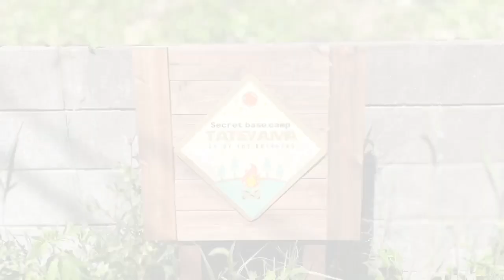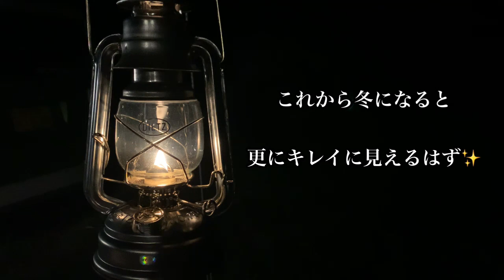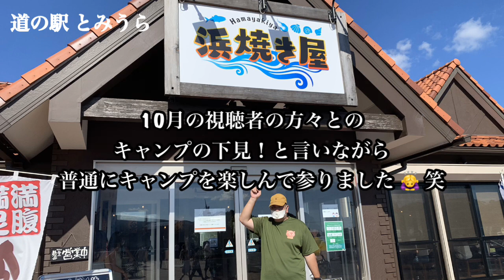【千葉県キャンプ場】南房総 館山 OUTLANDオートキャンプ場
館山　OUTLAND ファミリー&オートキャンプ場
千葉県館山市正木３９５９−１

2021.4月にOpenしたキャンプ場。

temite公認アンバサダー
我が家が使っているキャンプ道具など
数多く取り扱っております。

↑こちらSNSもやっておりますので
何かありましたら
DM頂ければと思います。😊

動画内フリー音楽
DUVA-SYNDROME YouTube Offecial
甘茶の音楽工房
zukisuzuki BGM

テンマク ステンレスケトル
IPPO PRODUCTS IBUKI